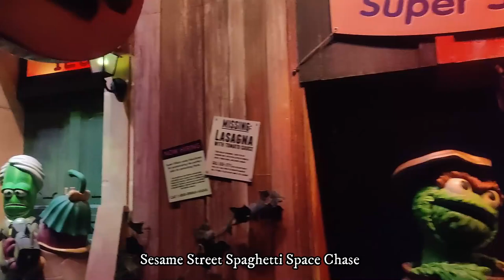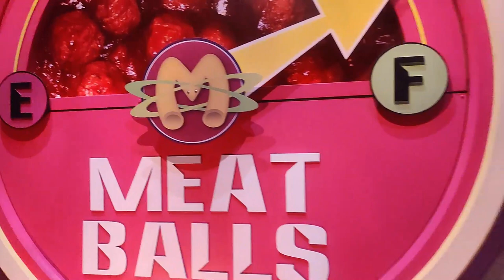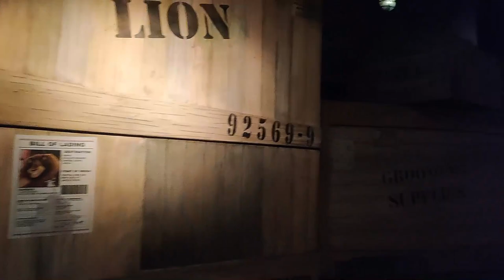Vlog Universal Studio Singapore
Happy Chinese New Year and Valentine’s day!

This vlog was taken during my visit to Universal Studio Singapore (USS). We were lucky to be admitted earlier and there was barely any queue for us. I took almost all the rides except for Battlestar Galactica: HUMAN vs. CYLON™ as usual those rides were popular among patrons. It was a very enjoyable day and I bought more toothless to add to my collection.

Music credits-
Little Map- Eddie
Lady Jane- The Pink Everland Sky
Provided By: Filmora

Editing software: Filmora Version 9.